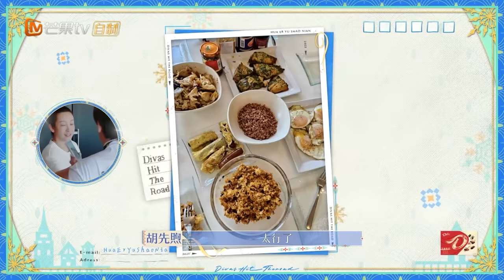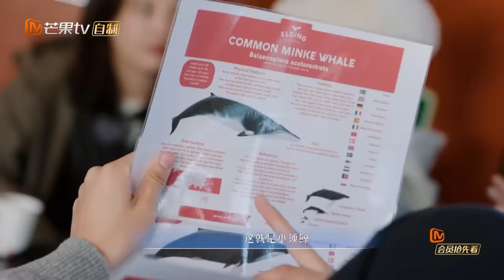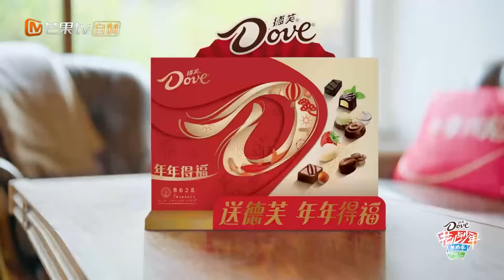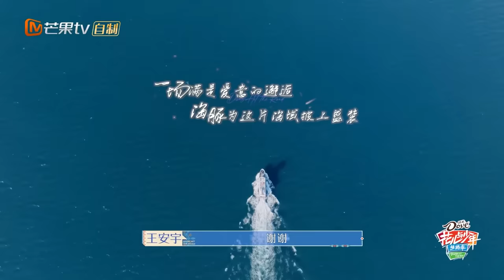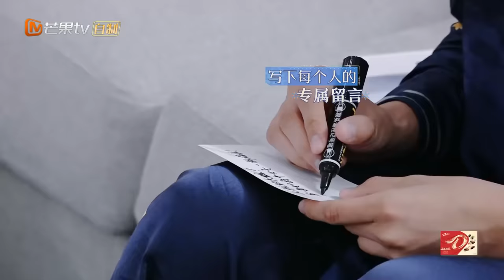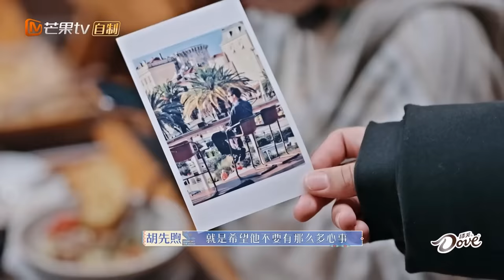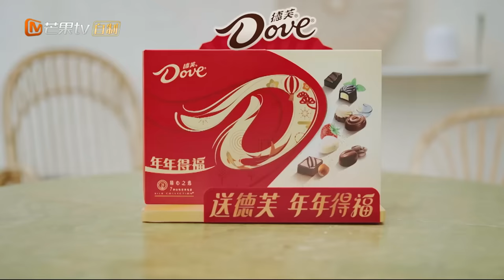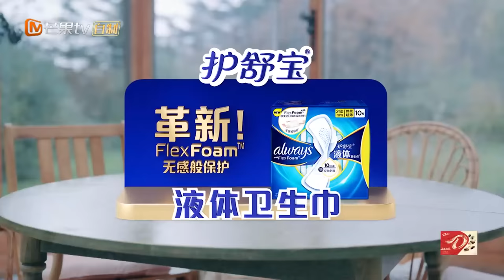【FULL】胡先煦带团出海迪丽热巴意外成为钓鱼第一名 王安宇赵昭仪挑战冰岛臭食yue了也绝不服输 | 花儿与少年5·丝路季 Divas Hit The Road S5 EP13-1 | MangoTV